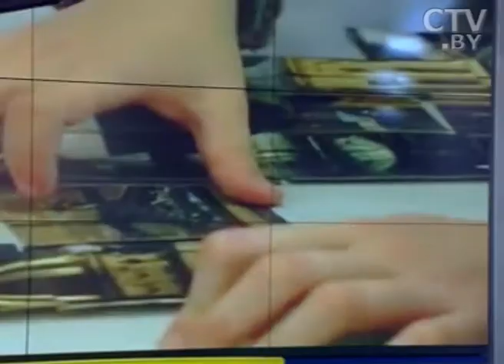CTV.BY: Галина Шкляр, директор Минского государственного Дворца детей и молодежи на СТВ